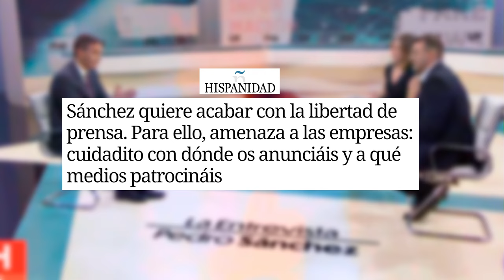🔴Sánchez quiere acabar con la libertad de prensa. Amenaza a las empresas🔴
En este vídeo, hablaremos sobre el intento de Sánchez de acabar con la libertad de prensa y cómo amenaza a las empresas. ¡No te pierdas esta importante información en Distrito TV!distritotv